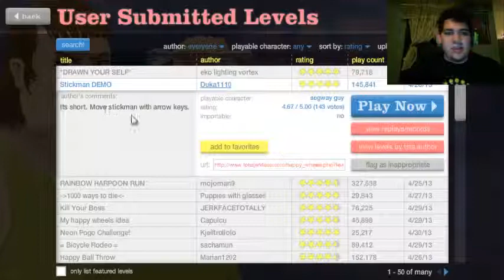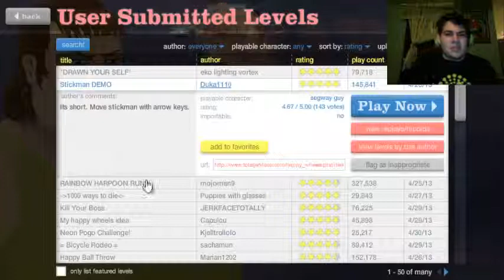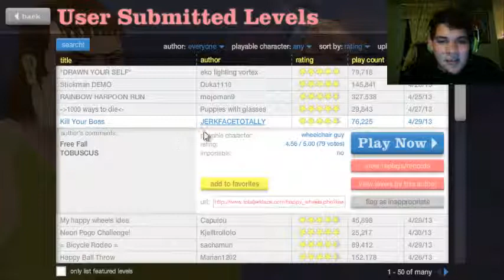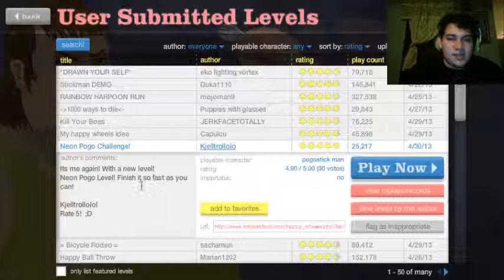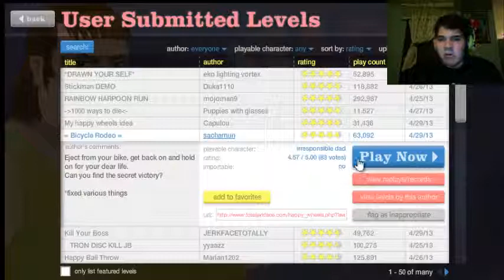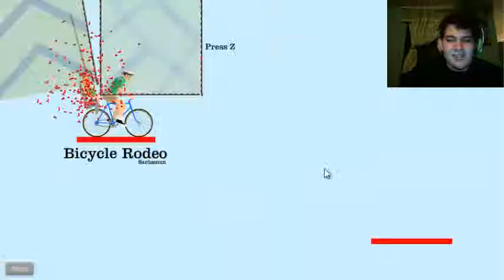Screams And Blood - HappyWheels Epi.1 1/2 (SundayGaming)